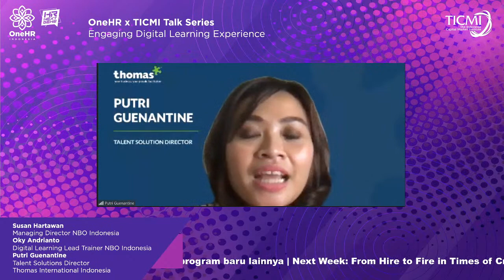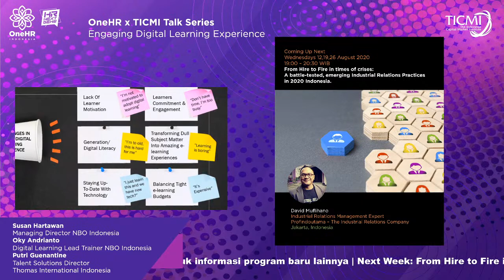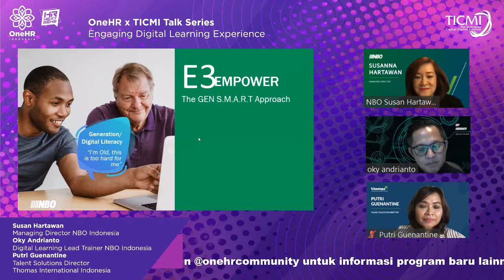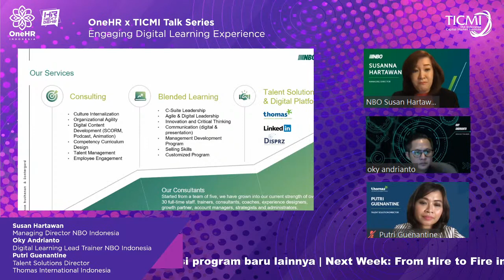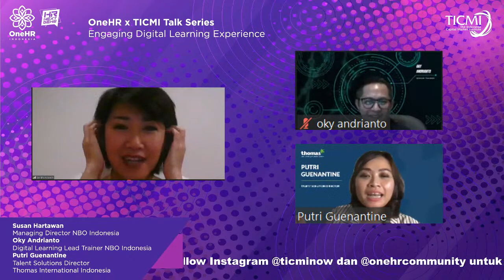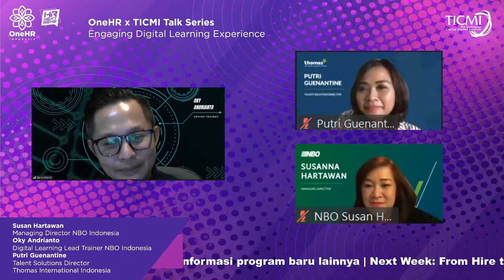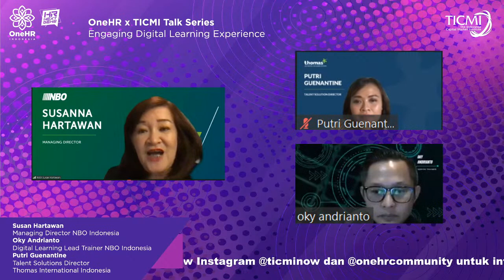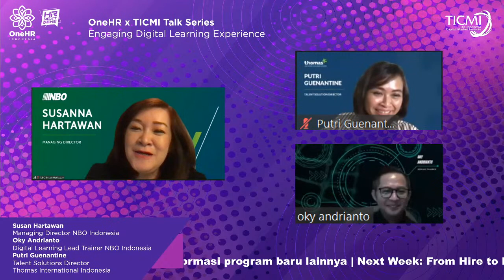OneHR x TICMI Talk Series: Engaging Digital Learning Experience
ENGAGING DIGITAL LEARNING EXPERIENCE
The new approach to Digital Learning, proven to inspire involvement and perseverance within the workforce.

Jangan lewatkan sesi yang menarik ini! Kita akan belajar tentang:

 1. The opportunities and challenges of digital learning, and how to take advantage of them.
 2. Applying digital learning approaches to design and creating premium digital learning experiences.
 3. Making digital learning engaging and effective, which in turn will provide real impact to the business proces..

TRANSFORMING DIGITAL LEARNING
The future of digital learning and literacy is here, in the NOW. The question is: How?

LEARNING DESIGN MEETS SERVICE DESIGN
The new and digitally-enabled approaches to learning design and delivery, built upon the concept of sustainability and productivity.

“The Next 5 years will be more disruptive than the last 15. This is NOT business as usual. A lot of technology that came in three years ago, doesn’t work anymore.”
Saul Berman, IBM

TENTANG PARA PEMBICARA

Susan Hartawan adalah Managing Director dari NBO Indonesia, Nelson Buchanan and Oostergard selama 17 tahun. Dengan kepiawaiannya, beliau telah mentransformasikan 3 perusahaan Learning & Consulting menjadi mitra terpercaya dan terkemuka untuk banyak perusahaan besar di Indonesia.

Oky Andrianto adalah seorang ahli digital learning yang memiliki pengalaman 10 tahun dalam industri penyiaran, dan lebih dari 8 tahu sebagai master coach di bidang training dan digital learning.

Putri Guenantine adalah Talent Solutions Director dan Psikolog Klinis dari Thomas International Indonesia. Putri sudah menjadi konsultan strategis SDM selama 10 tahun, dan telah bekerjasama dengan perusahaan banking & financial, BUMN, Oil & Gas, manufacturing, IT & Technologies dan lainnya.